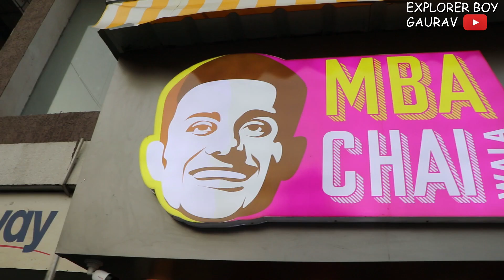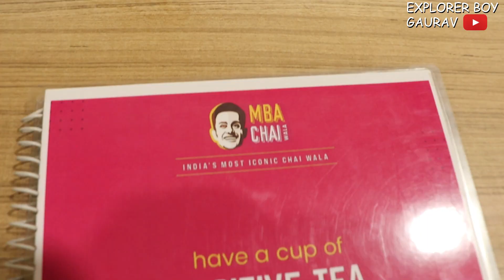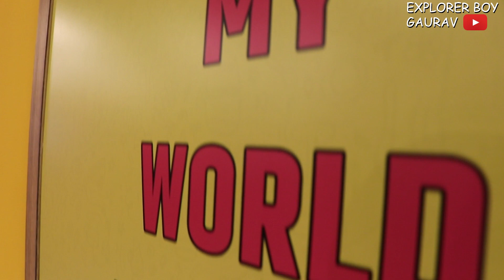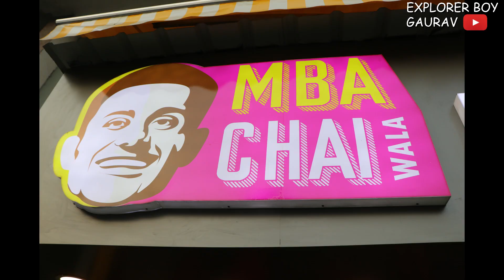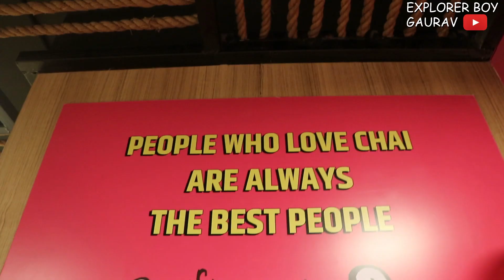হাওড়ায় প্রথমবার খেলাম MBA CHAI WALA এর KULHAD PIZZA || NEW OUTLET IN GHASBAGAN , HOWRAH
MBA CHAI WALA HOWRAH
Address: 140/2, Salkia School Rd, Babudanga, Mali Panchghara, Howrah, West Bengal 711101